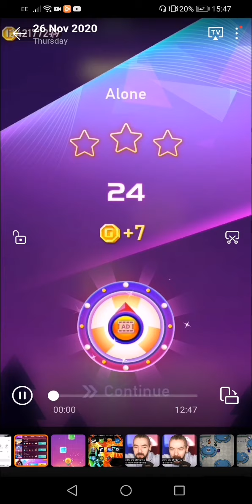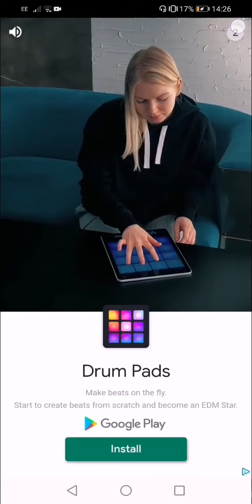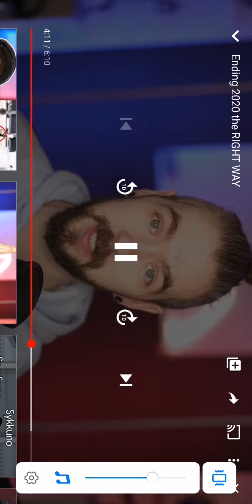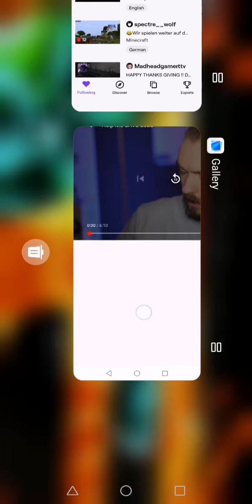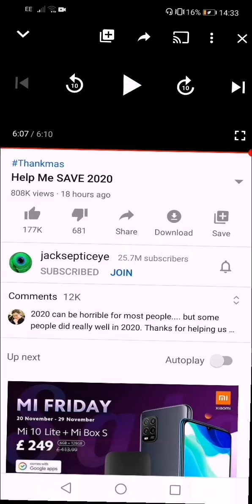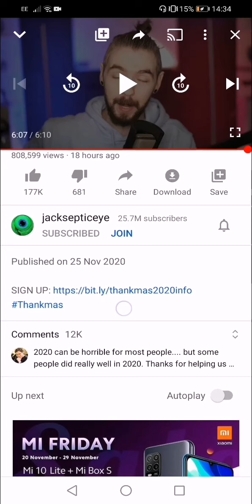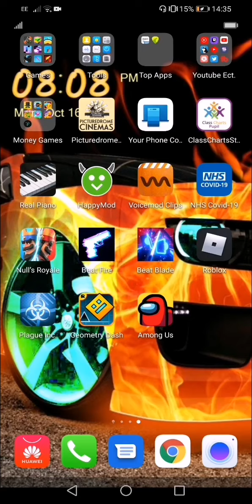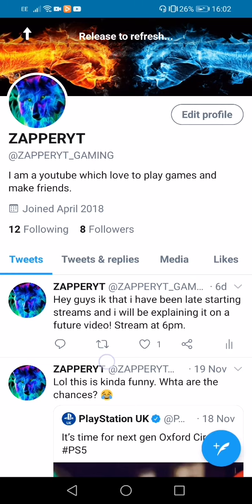Hellp me save the end of 2020.